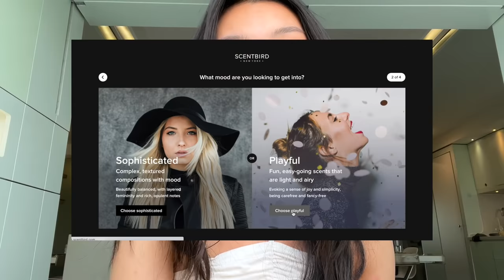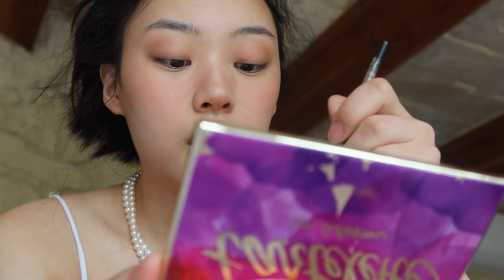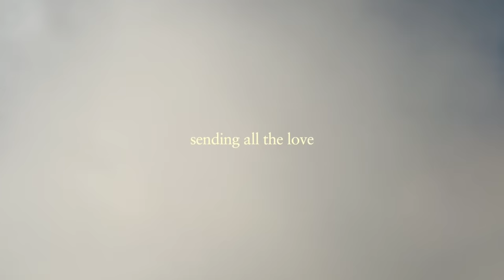GRWM + Malta vlog 🌴 everyday skincare + makeup routine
ep. GRWM in Malta! my updated skincare + makeup routine + vlog

Hello everyone! 💜

get ready with me for a day in Malta! in this vlog, I show you my very simple updated everyday skincare + makeup routine and take you along with me on my day.

🌷products mentioned

beauty sponge - real techniques miracle complexion sponge
foundation brush - giorgio armani
kabuki brush - shu uemura
eyelash curler - shiseido

La Roche-Posay Effaclar Purify Anti-Blemish Cleanser
(very good for dry and sensitive skin)

La Roche-Posay Effaclar Clarifying Lotion (not shown in video)

Nature Republic California Aloe Fresh Powdery Sun Stick

Kaine Chaga Collagen Charging Serum (gifted)

espoir Pro Tailor Be Glow Cushion
#21 ivory

LUNA Long Lasting Tip Concealer
#02 natural beige

Nars Orgasm Infatuation Cheek Palette

Tartelette in Bloom Clay Palette

Sephora Collection Retractable Brow Pencil Waterproof
#04 midnight brown

Kiss Me Heavy Rotation Coloring Eyebrow
#08 ash gray

MAKE UP FOR EVER Ultra HD Pressed Powder

VDL Eye Fine Curling Fix Moment Mascara

Dior Addict Lip Glow (not shown in video)
#01 pink

hotel info -
lulu boutique hotel

zou bisou bisou - jessica paré
ran into a bookstore - naomi & goro
born to be blue (boguimaan hiphop remix) - chet baker
agua de beber - astrud gilberto
satie gymnopedie no 1 jazz
espiral de ilusão - criolo
amore piu bello - stephane huguenin, yves sanna & christian padovan

if you haven’t watched already:
my (old) everyday makeup routine

filmed on my iPhone 13 Pro / Canon G7X mark III / final cut pro